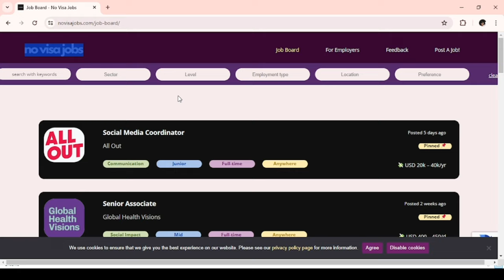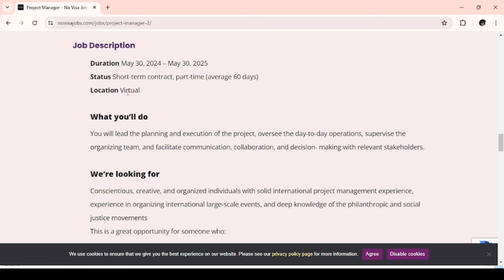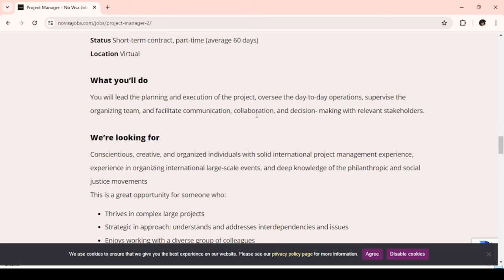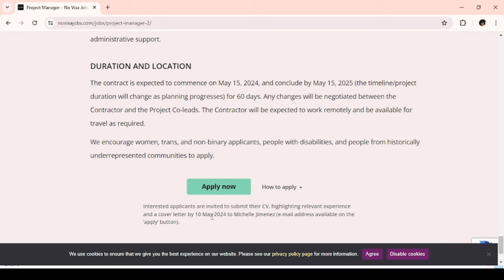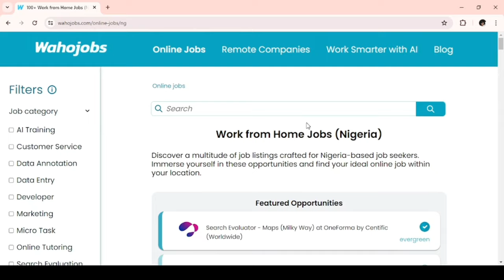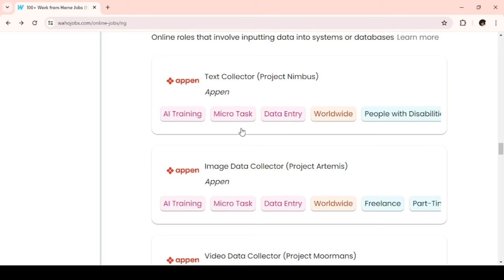Remote Companies Hiring Worldwide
//EQUIPMENTS AND TOOLS I USE
//BUSINESS/COLLABS ONLY
//TODAY'S WORD
 "May the God of hope fill you with all joy and peace in believing, so that by the power of the Holy Spirit you may abound in hope" - Romans 15:13